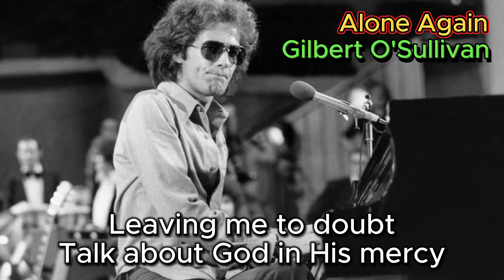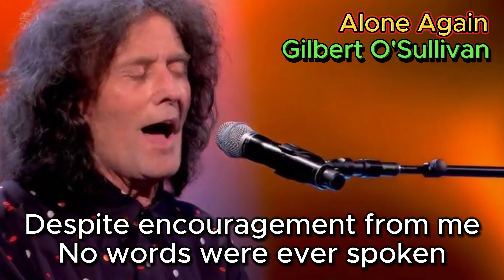Alone Again - Gilbert O'sullivan (with lyrics and photos)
Alone Again (Naturally) by Gilbert O'Sullivan is a masterpiece that blends deep emotions with a beautiful melody. The song addresses themes of disappointment, loneliness, and life's hardships. Its reflective lyrics and poignantly beautiful melody create a unique charm. By touching on universal topics such as separation from loved ones and heartbreak, the song resonates deeply with listeners.
O'Sullivan's distinctive vocals are simple yet powerful, leaving a lasting impression. The piano-centric arrangement adds elegance to the piece and enhances its emotional impact. While the gentle tone of the melody contrasts with the sorrowful lyrics about life's transience and solitude, this contrast makes the song even more moving.
Alone Again (Naturally) is seemingly a sad song, but it also carries profound themes of self-reflection and acceptance of life's challenges. For many listeners, it remains an unforgettable and deeply touching piece.